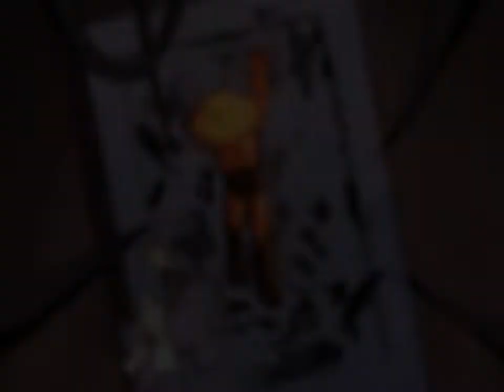ATOM (アトム) - オープニング・テーマ ～ ATOMのテーマ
Astro Boy (2009) - Opening Theme ～ Theme From Astro Boy
John Ottman
作曲 : ジョン・オットマン
(鉄腕アトム)